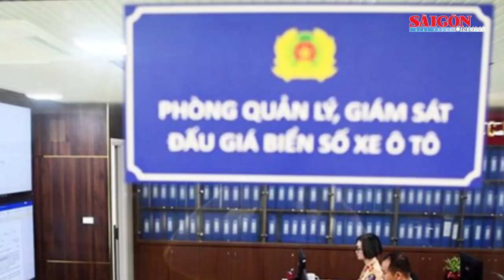Điều tra nghi án r.ạ.c.h bụng lấy trứng và s.á.t h.ạ.i 1 con vích quý hiếm ở Côn Đảo | Tin nóng 12H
Theo đó, sáng 24-8, lực lượng của Vườn quốc gia Côn Đảo phát hiện x.á.c con vích nặng khoảng 85-90kg và đang phân hủy đã trôi dạt vào khu vực bãi Đất Dốc, huyện Côn Đảo.